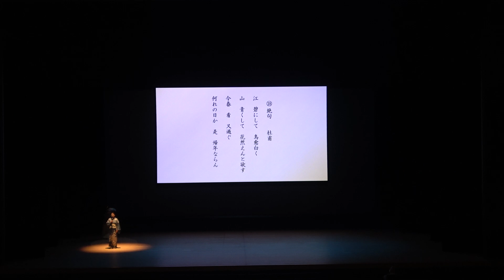吟＆扇「絶句」杜 甫〈吟〉北尾 慶萌〈舞〉棉生 璃